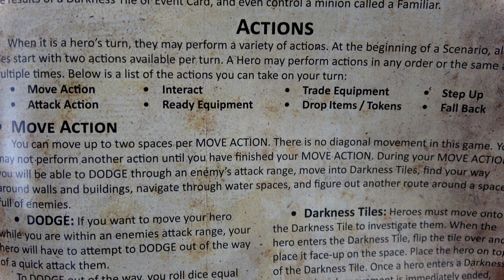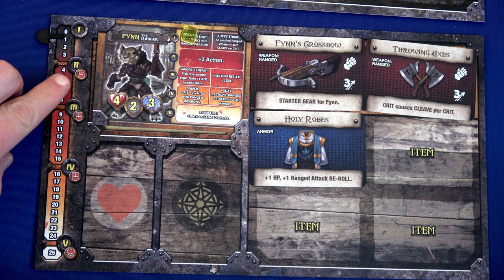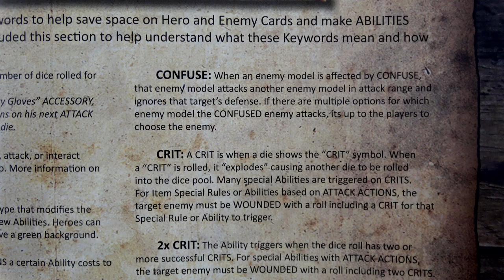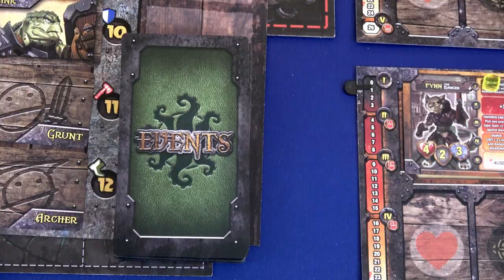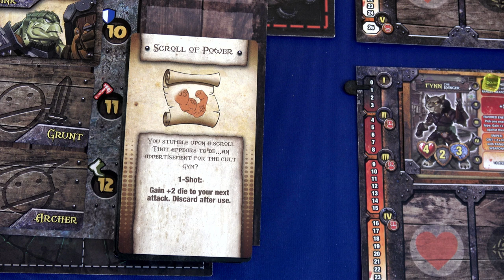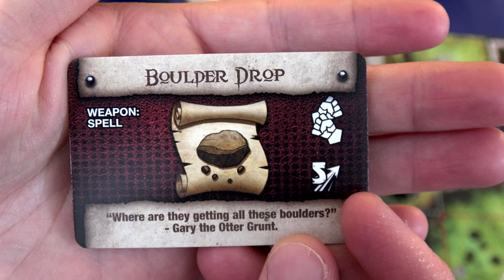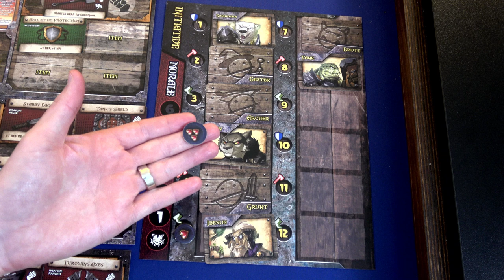Wander: The Cult of Barnacle Bay | Scenario 1.5B Playthrough Part 1 | With Colin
Here we have Part 1 of a 2 part series for a game I think is quite underrated!  Hope you enjoy the game, and the unique initiative track and fun animal minis!  Thanks as always for watching!

Round 1: 0:46
Round 2: 9:53
Round 3: 14:17
Round 4: 16:26
Sewers: 20:46
Round 5: 21:26
Round 6: 31:30